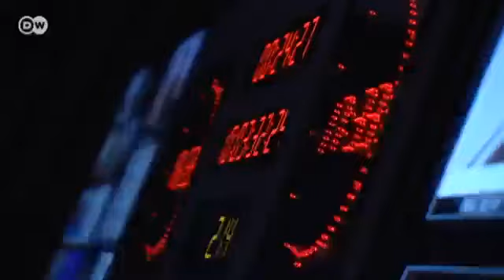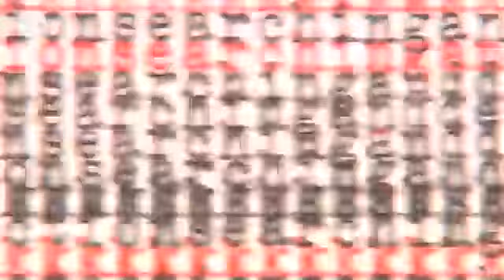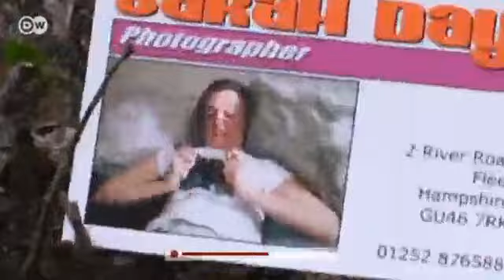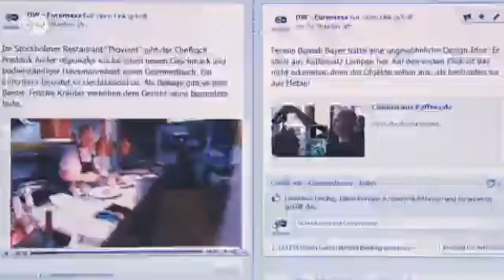Euromaxx Anniversary: Ten Years of Memories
A look back at some of the highlights from the past decade.